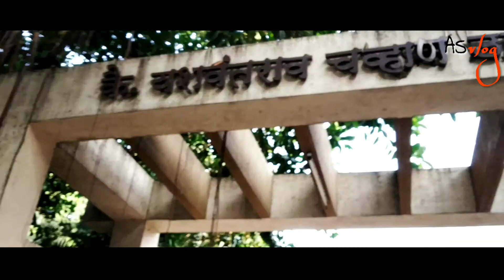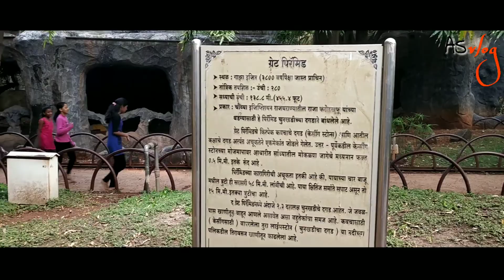seven wonders of the world | Pune vlog # Tajmahal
seven wonders of the world 4D | Tajmahal | pyramid | statue of liberty | Eiffel tower | Garden